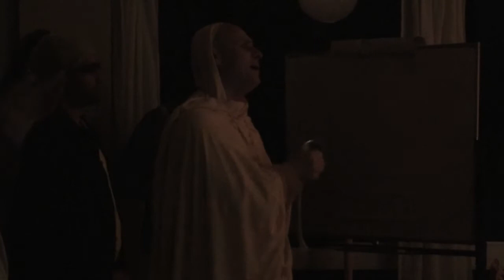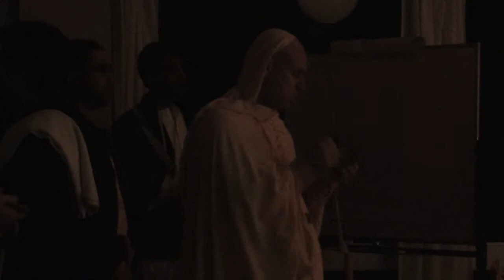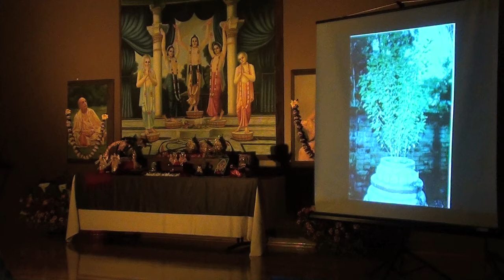Faith Retreat Part 11 Kadamba Kanana Swami 2011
Kirtan, Mangala Arati. Faith Retreat with Kadamba Kanana Swami Part 11 at Govinda Valley Spiritual Retreat Centre, Otford, NSW, October 1st and 2nd, 2011. Retreat organised by Sri Sri Radha-Gopinatha Mandir, Sydney Australia.

Recorded by Shiva Nanda Prabhu with Sony HDRXR150. Edited on iMac with Final Cut Express.